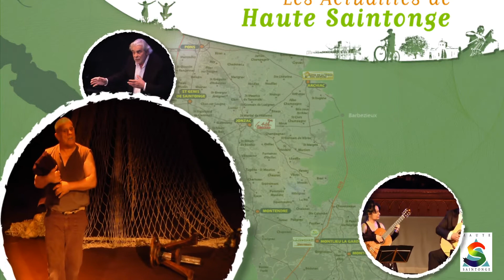Prélude au Printemps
Tous les printemps, le Prélude au Printemps annonce l'arrivée des beaux jours sur Jonzac avec des spectacles de qualité.